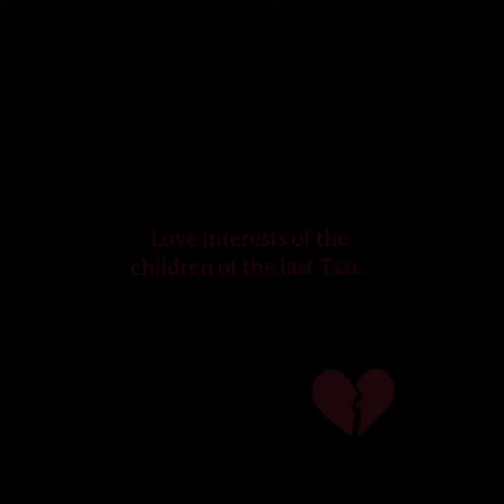Love interests of the children of the last Tsar (OTMAA)